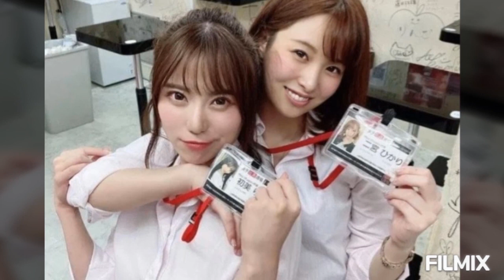Khawvel a la awm ngai lo leh thil dangdai tak JAPAN in a duang chhuak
Khawvela thil la wm ngai lo leh thil dangdai japan in a duang chhuak.                                       Ek in tifai tu in a thawk tha twk tih entir nan ek intui a in.                                                           Tiktok video an siam lai in an kap hlum palh.                                                                          He in hi lei la nupui atan a neitu nu i nei thei ag.